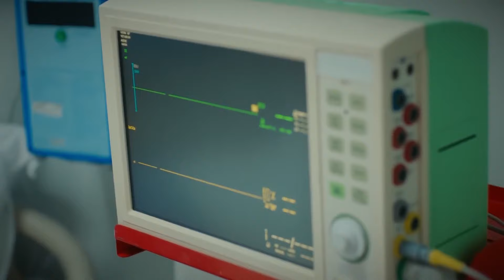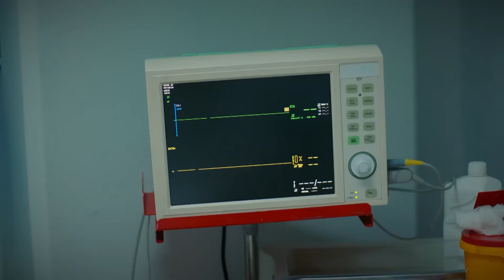Eski Kocası Evlenince Cinnet Geçirdi - Kaderimin Oyunu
Genç yaşında iki çocuğuyla mücadele veren, tüm yoksunluğuna rağmen kendini çocuklarının mutluluğuna adayan, onlara hem anne hem de baba olan Asiye’nin hayatı, gözünden sakındığı kızı Nergis’in başına gelen felaketle tepetaklak olur. Bunun üzerine kızını korumak uğruna, çocuklarıyla beraber dönüşü olmayan bir yolculuğa sürüklenen Asiye’nin yolu, kendilerine yardım eden hiç tanımadığı bir yabancı olan Mahir ile kesişir. İnsani duygularla onlara yardımcı olan ve arabasına alan Mahir, verdiği bu kararla hem kendisinin hem de Asiye ve çocuklarının kaderini değiştireceğinden henüz habersizdir. Mahir sayesinde Demirhan Konağına sığınan Asiye için bu bir kurtuluş değil, yepyeni bir savaşın başlangıcıdır.

Oyuncular: Öykü Karayel, Akın Akınözü, Sarp Apak, Meriç Aral, Esra Dermancıoğlu, Müfit Kayacan, Ülkü Duru, Kaan Çakır, Iraz Akçam, Yıldırım Özcan, Yeşim Gül, Onur Bilge, Ayça Koptur

Yapım: NGM Medya
Yapımcı: Nazlı Heptürk
Yönetmen: Emre Kabakuşak
Senaryo: Gül Abus Semerci